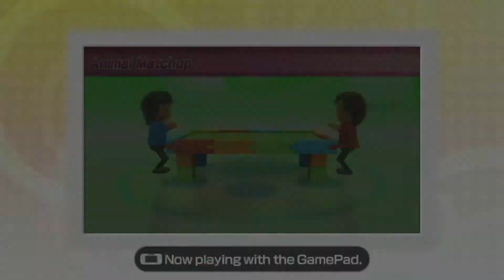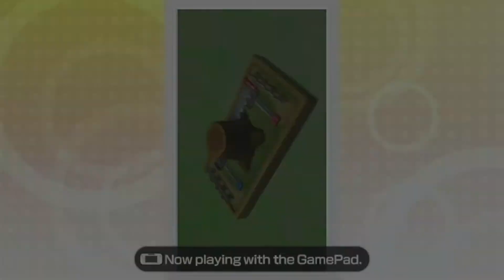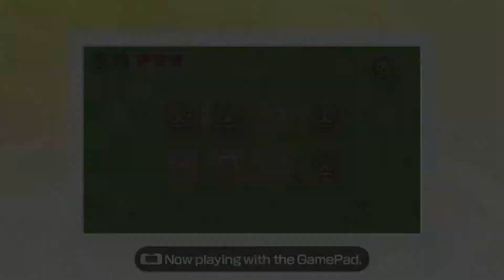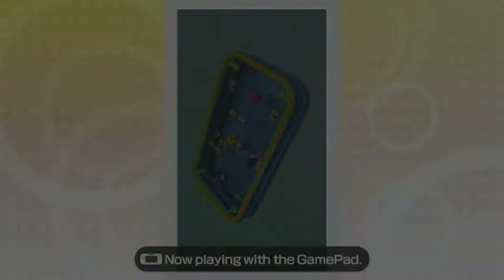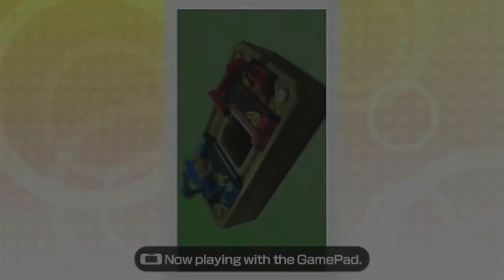Wii Party U - Animal Matchup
Hi. I’m Johnny Parra. I like to do gameplays of the games I love. Some are exciting and some are nostalgic.